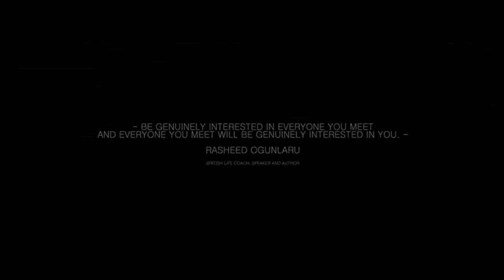لما اجنبي ينزل يتمشي في شوارع مصر